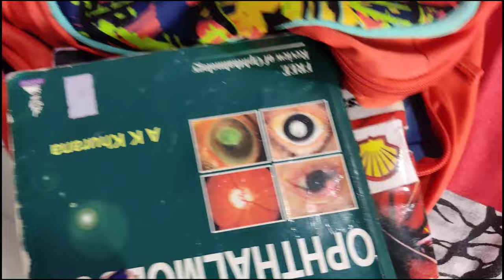Day in my life ✨| 3rd year MBBS student 🧑‍⚕️| GMC kannauj